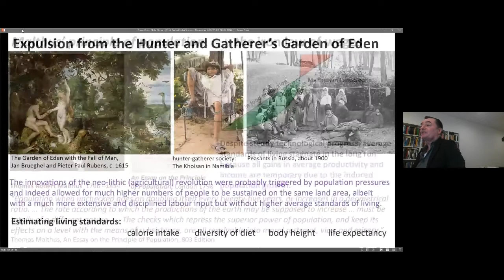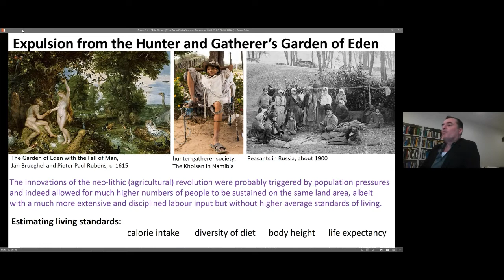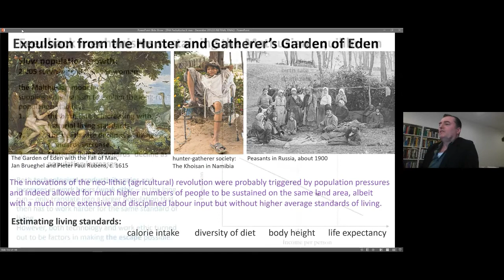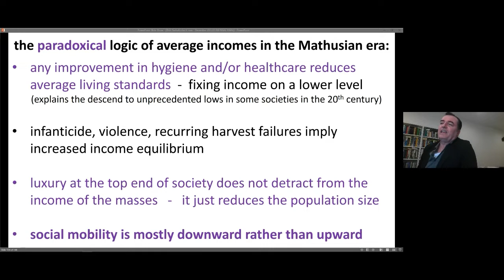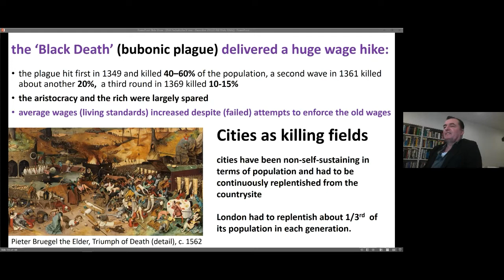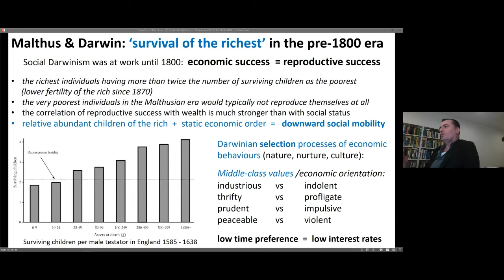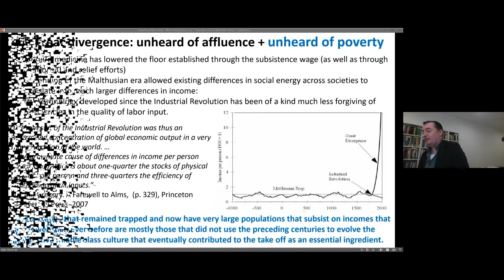Escape from the Malthusian Trap, Patrik Schumacher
some astonishing facts of quantitative economic history and a thought provoking thesis  ... this is a pecha kucha style summary presentation of economic historian Gregory Clark's thesis from his book 'Farewell to Alms'